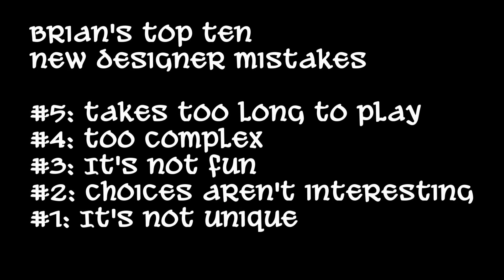Board Game Business Podcast - Top 10 New Designer Mistakes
In this episode, the Board Game Business Podcast goes over some designer mistakes they've spotted, from a publisher's point of view.

00:00 - Introduction
00:46 - #10
01:38 - #9
02:48 - #5
02:56 - #8
04:31 - #6
05:17 - #7
07:07 - #4
10:45 - #3
12:42 - #2
13:56 - #1